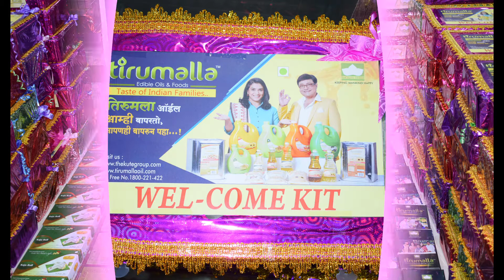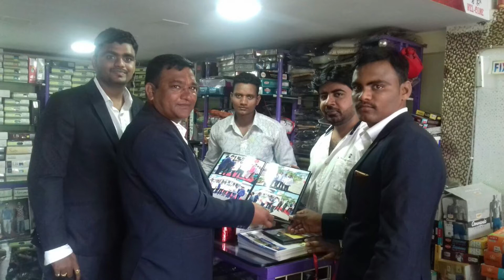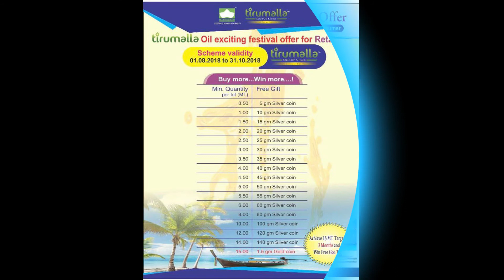TIRUMALLA OIL SCHEME LAUNCHING - KHANDESH, MADHYAPRADESH - THE KUTE GROUP